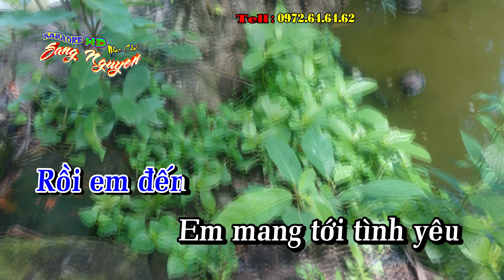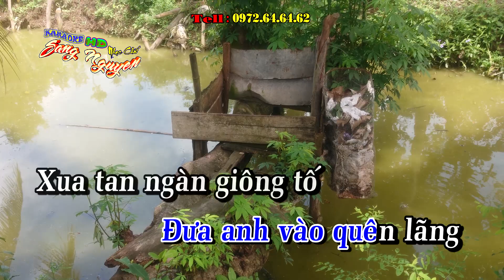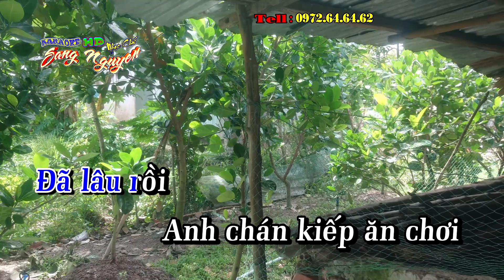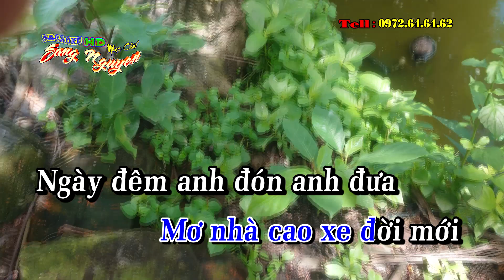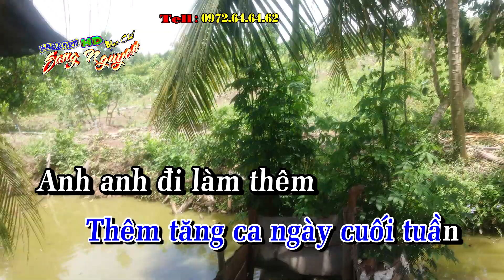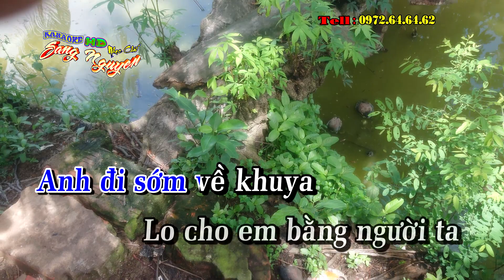Tiền lẻ không xài - Đêm buồn tỉnh lẻ - Nhạc chế Bài số 82 - KARAOKE HD